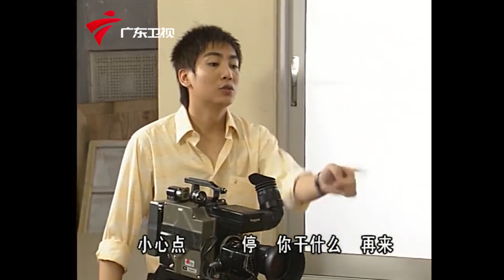外来媳妇本地郎2005年 第3季 第959集 欠债难追 (上)